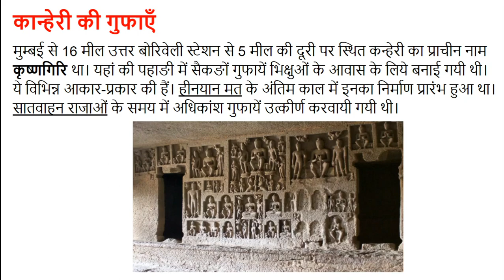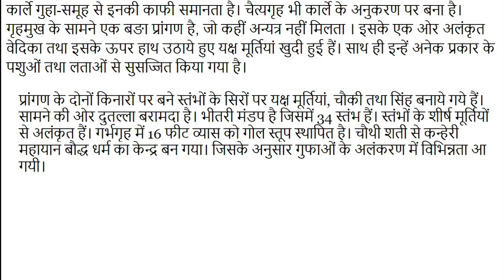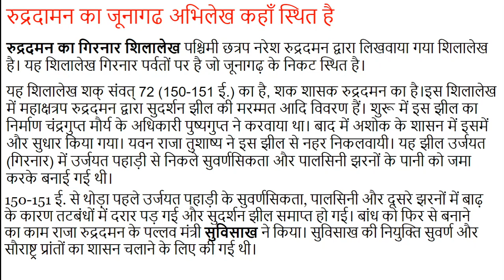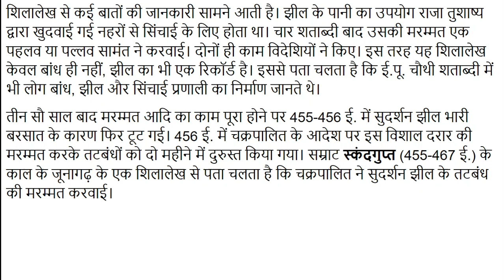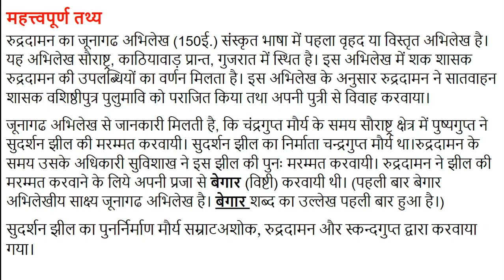#14 कान्हेरी की गुफाएँ एवं जूनागढ अभिलेख कहां स्थित हैं For UPSC, IAS, IPS, RAS, NET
मुम्बई से 16 मील उत्तर बोरिवेली स्टेशन से 5 मील की दूरी पर स्थित कन्हेरी का प्राचीन नाम कृष्णगिरि था। यहां की पहाङी में सैकङों गुफायें भिक्षुओं के आवास के लिये बनाई गयी थी। ये विभिन्न आकार-प्रकार की हैं। हीनयान मत के अंतिम काल में इनका निर्माण प्रारंभ हुआ था।